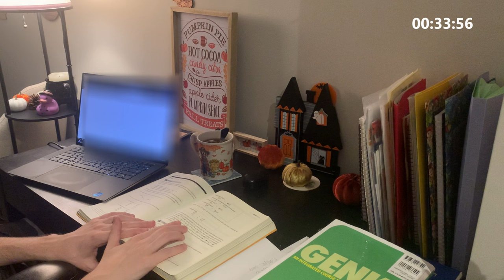[Study with me🍂] Studying Japanese for one hour with relaxing lofi music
Hello! I studied Japanese for one hour with relaxing Lofi music.

🎶 | Tracklist
Riesling ft. softy
Cabernet
Merlot ft. Lucid Keys
Sauvignon
Pinot Noir ft. Astro Loud
Ugni Blanc ft. Mike Beating
Chardonnay